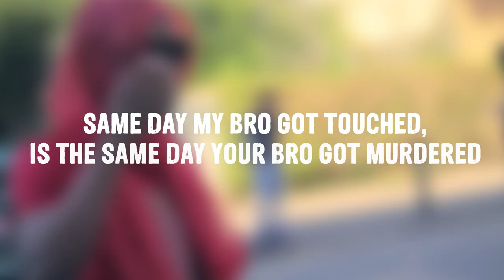16 Year Old Drill Rapper Stabbed 15 Times To Death By Rivals & Then They Rap About It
16 year old, Alexander John Soyoye better known by his rap alias MD/Morsley was an upcoming rapper out of Manchester.

He hails from Moston & was thought to be the leader of the M40 gang who had a fierce rivalry with the Oldham & Rochdale based gang Representing The Danger or RTD for short.

On the 5th of November 2020, a RTD member was stabbed in Manchester City Centre which lead to RTD wanting instant revenge. So they gathered, went to Moston to hunt their rivals where a huge fight happened leading to Alexanders death.